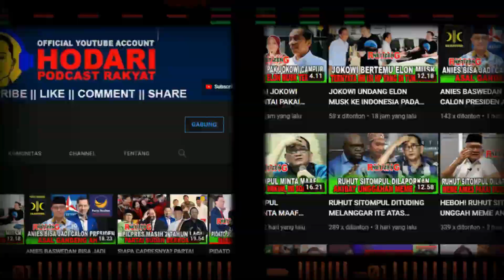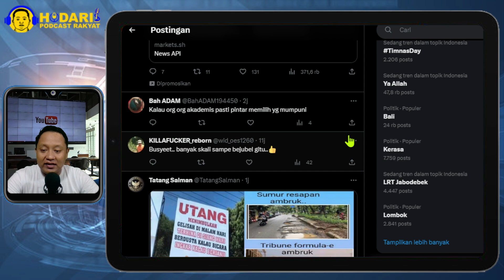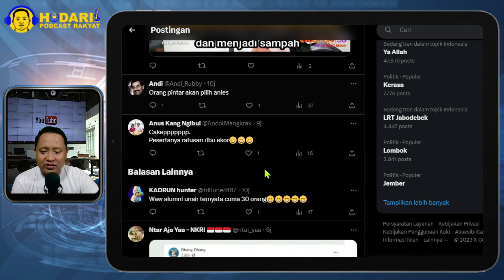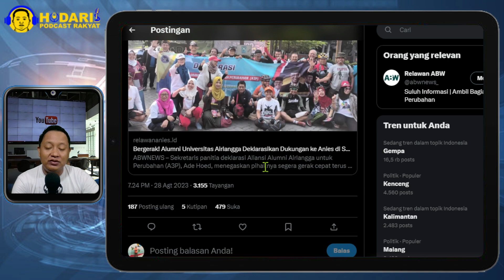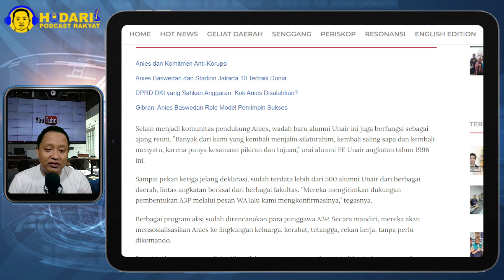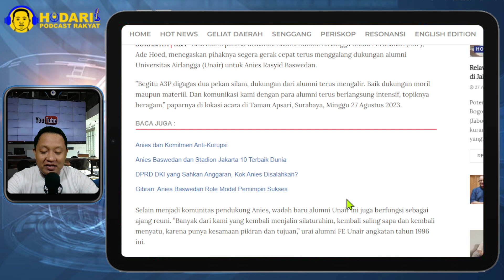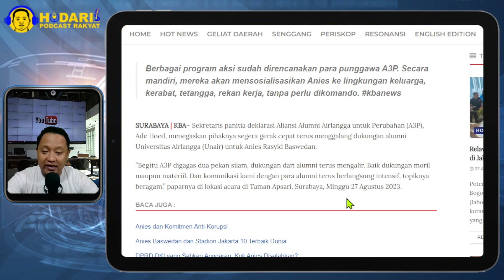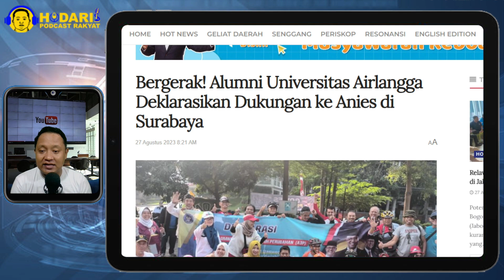BERGERAK...!! ALUMNI UNIVERSITAS AIRLANGGA DEKLARASIKAN DUKUNGAN KE ANIES DI SURABAYA; KEREN!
Sekretaris panitia deklarasi Aliansi Alumni Airlangga untuk Perubahan (A3P), Ade Hoed, menegaskan pihaknya segera gerak cepat terus menggalang dukungan alumni Universitas Airlangga (Unair) untuk Anies Rasyid Baswedan.